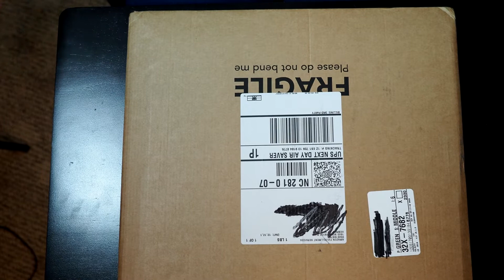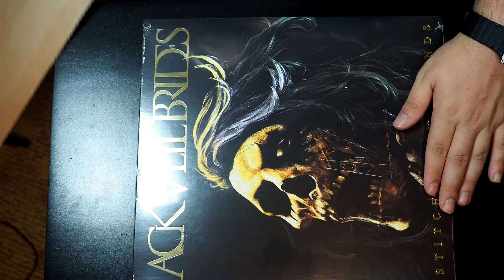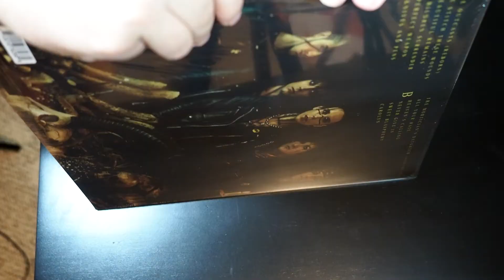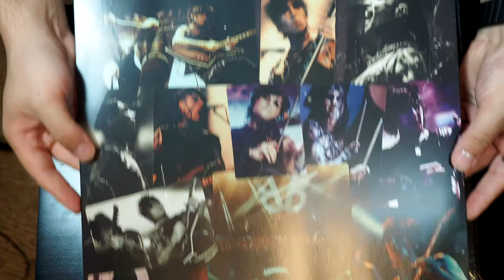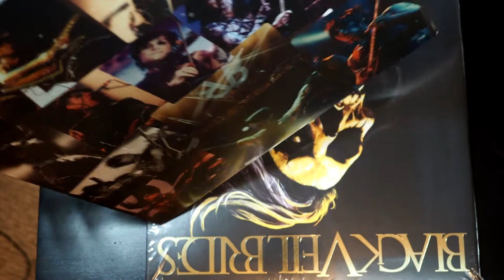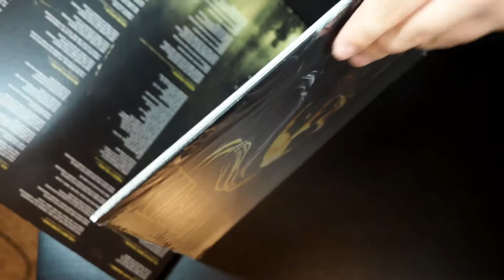Blackveil Brides Re Stitch These Wounds Amazon Vinyl Unboxing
*Sorry for the delay with the black screen at the beginning* Hey everyone, today we unbox the Amazon exclusive? Ultra Clear with neon yellow and back splatter.